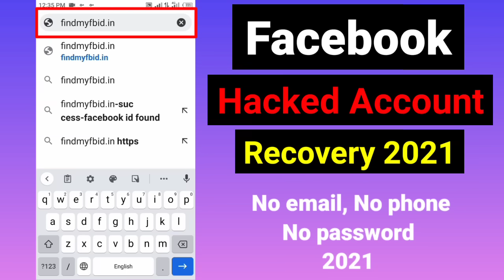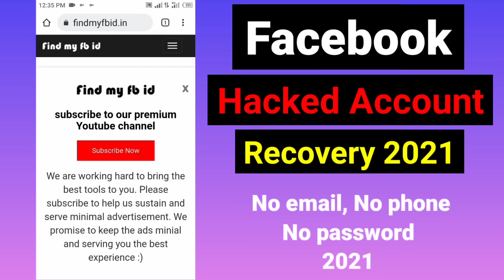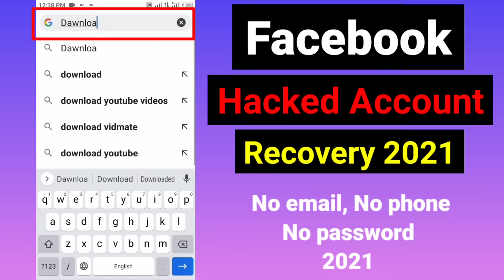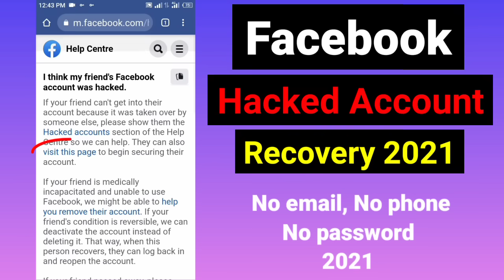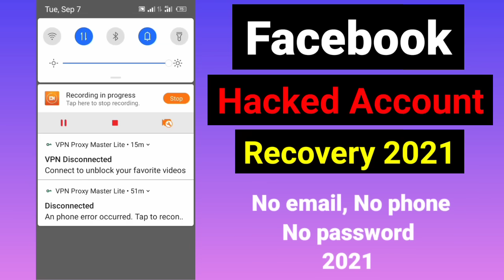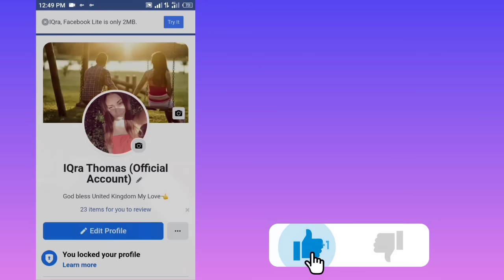Facebook Hacked Recovery Without Email and Phone Number Step by Step 2025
In this video I'm gonna show you How to Recover Hacked Facebook Account Without Email And Phone Number 2025